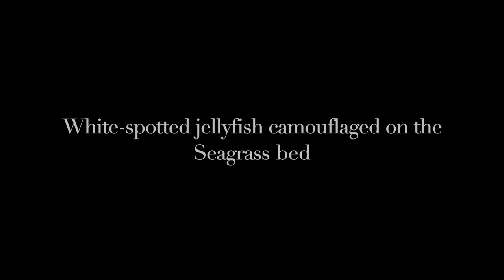White-spotted Jellyfish Camouflage in the Seagrass bed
Back in 2020 when i snorkeled in the coastal water of Geelvink Bay, West Papua, an attractive sea creature came out in my sight among the seagrass bed, the color looks same with surrounding spot that one is a jellyfish called the white-spotted jellyfish (Phillorhiza punctata).